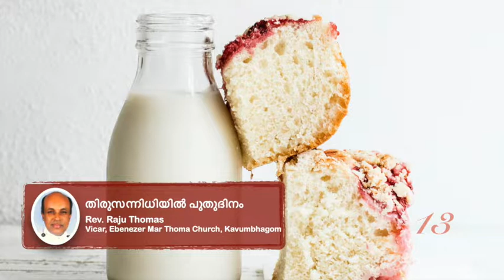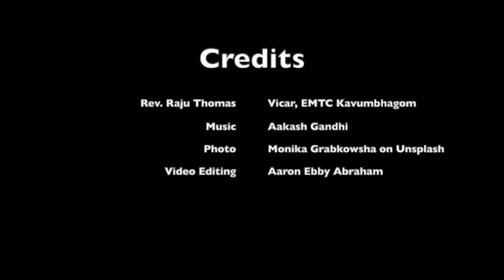തിരുസന്നിധിയിൽ പുതുദിനം - 13 | Rev. Raju Thomas | Ebenezer Mar Thoma Church, Kavumbhagom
Thirusannidhiyil Puthudhinam
Devotion by Rev. Raju Thomas
Vicar, Ebenezer Mar Thoma Church, Kavumbhagom

Credits
Photo -  Monika Grabkowska on Unsplash